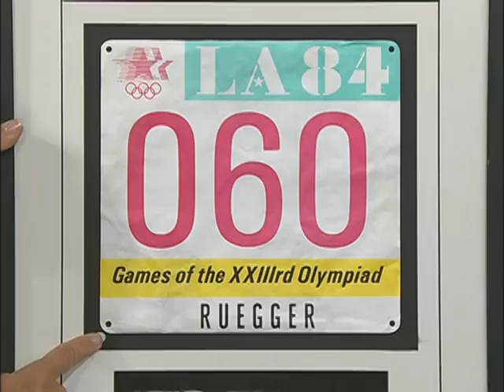Olympian Escapes Death - 1/3 - Silvia Ruegger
Moira Brown interviews Silvia Ruegger about her dream to run for Canada in the Olympic Games and the hope she found after her life was shattered.
Silvia Ruegger
Former Olympic Marathon Runner, National Director Of Running & Reading Clubs